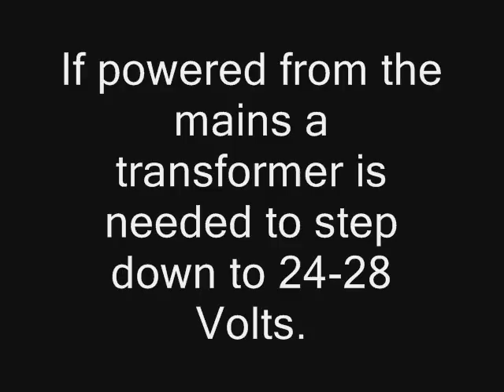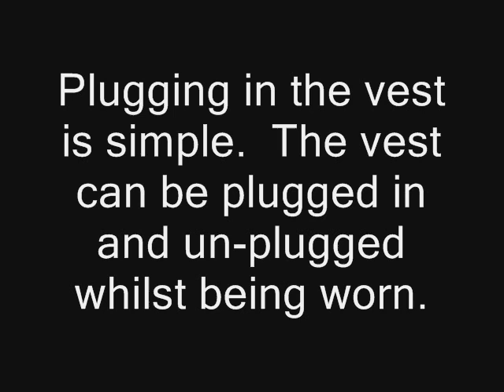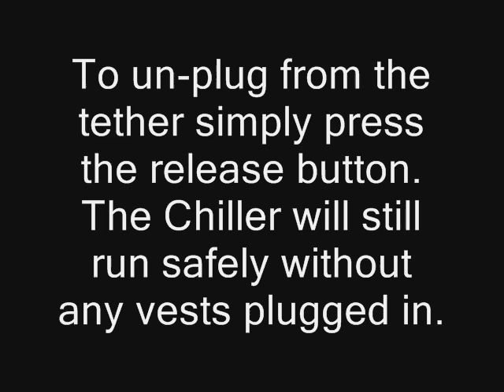DC500 Chiller Set Up and Operation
This video shows how to set up and use the Med-Eng DC500 Vapour Compression Chiller